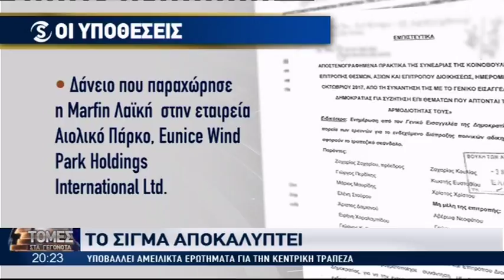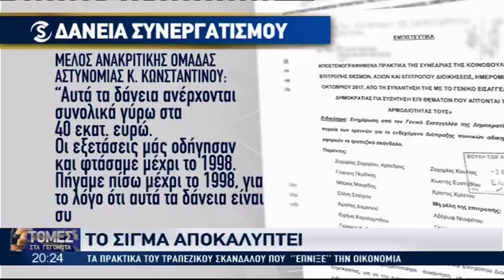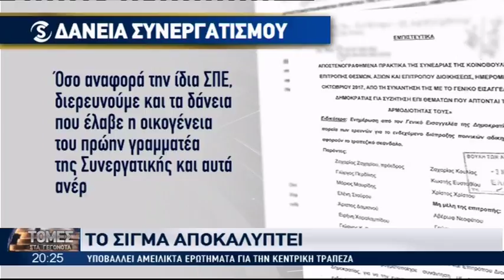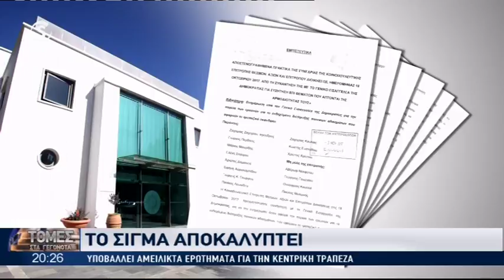Στο φως τα πρακτικά του τραπεζικού σκανδάλου